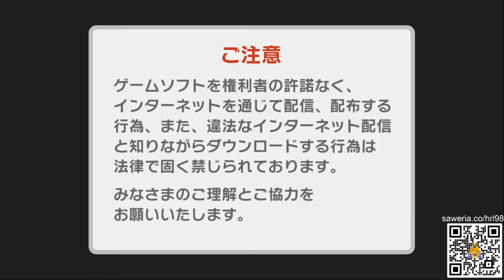KAMEN RIDER RYUKI - NAGA INDOSIAR | KAMEN RIDER CLIMAX SCRAMBLE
NAGA INDOSIAR